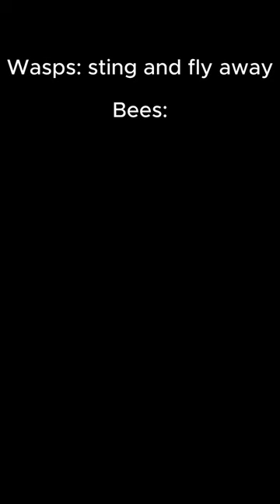For the Emperor!